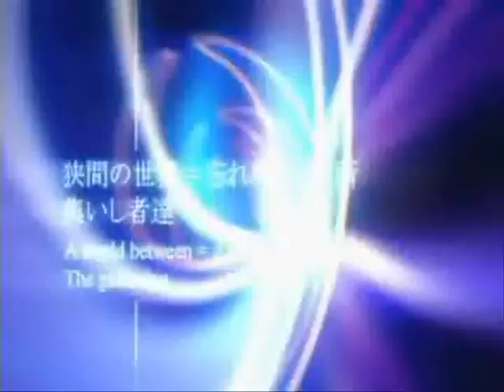Kingdom Hearts - Caught the moment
Well, sry for those paying attention to all my amvs. i am mostly making KH ones cuz those are the only sources i have. too lazy to upload more, and search for others. anyway...

Song: Fall in you, by Yuki Kimura (dont ask me what the song is plz lol)

Composed of: kh intro, ending/ kh2 opening, ending/ Deep dive / Another Side, Another Story [deep dive]

about the title. im calling it this because of the screenshot in deepdive in the video of kairi. So yea. take the meaning anyway you like.